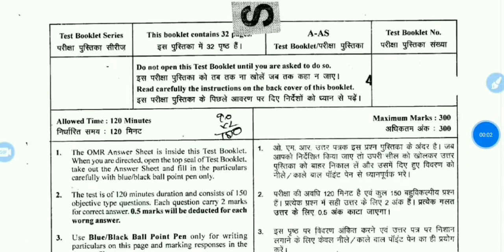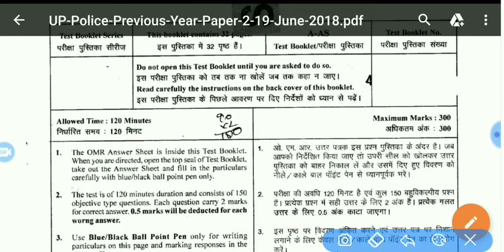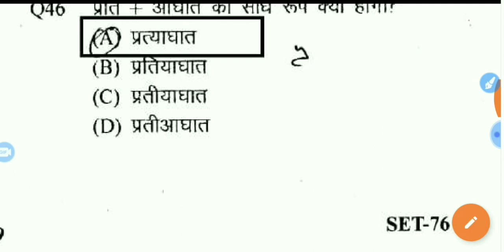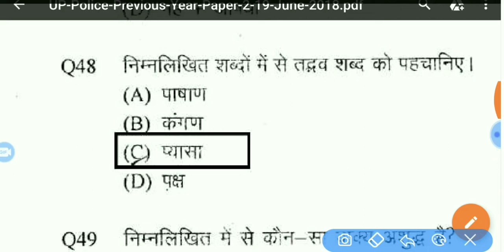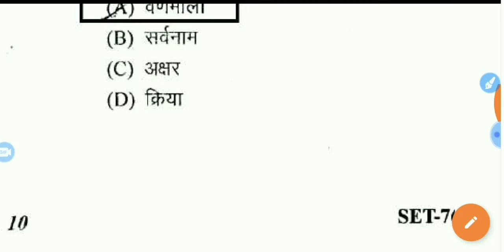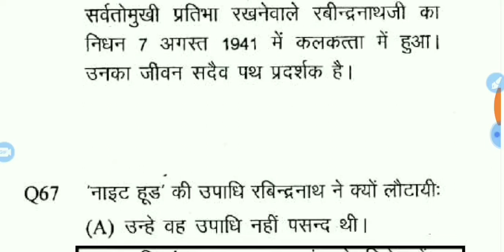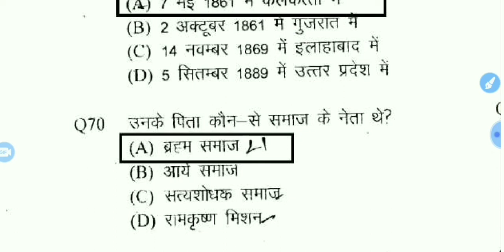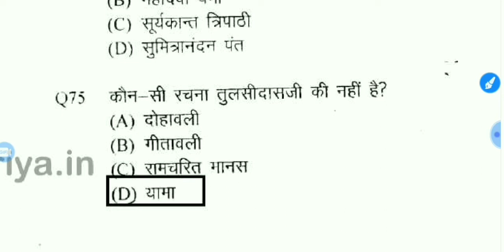Jailwarden paper | jailwarden Hindi | Hindi Mock test | हिन्दी | Hindi top question | Fireman paper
Top 40 question of hindi
hindi top question
hindi best question
Hindi Model paper
hindi model paper solved
hindi practice set solved
hindi practice set
jail warden practice set solved
fireman practice set solved
jail warden model paper solved
fireman maodel paper solved
hindi top question
hindi top 30 question
hindi for jail warden exam
hindi for fireman exam
jail warden exam December 2020
fireman previous year paper 2020
Jail warden previous year paper
Jail warden previous year paper solved
Jail warden and fireman previous year paper solved 2018
UPP jail warden previous year paper solved
UPP Fireman previous year paper solved
UPP jail warden previous year paper analysis
UPP Fireman previous year paper analysis
UPP Previous year paper
UPP previous year paper analysis
UPP previous year paper solved
UPP previous year paper solved 2018
UPP previous year paper solved 2019
UPP previous year paper full analysis
UPP previous year paper in hindi
UPP previous year paper full solved
UP Police previous year paper analysis
UPP Police previous year paper solved
UPP Police previous year paper solved 2018
UPP Police previous year paper solved 2019
UPP Police previous year paper full analysis
UPP Police previous year paper in hindi
UPP Police previous year paper full solved
Uttar pradesh Police exam
Jail warden exam 2020
Fireman Exam 2020
Jail warden latest updates
Fireman latest updates
जेलवार्डर फायरमैन परीक्षा 2020
जेलवार्डर पिछला पेपर
फायरमैन परीक्षापरीक्षा
hindi by sandeep maurya
हिन्दी
Hindi top question
Hindi jailwarden question